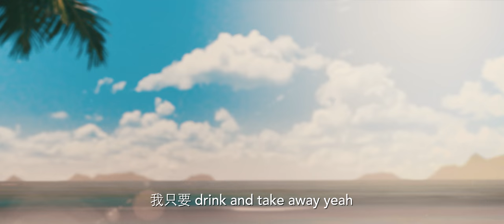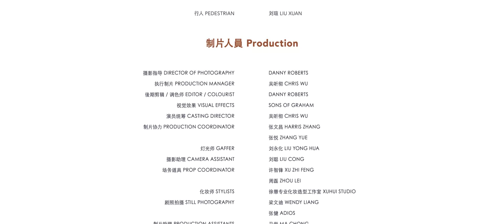Transition 前進樂團 - Gula Melaka 咕啦馬來咔 NEW Theme Song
Gula Maleka - 咕啦馬來咔, a brand new video for the theme song to Shanghai's best speciality tea company.  Music written by Transition 前進樂團 and video shot by Sons of Graham Ltd.

Malteh Malteh - 咕啦馬來咔 - Lyrics

Verse 1)

Need a taste of something special
You know it’s been a long hard day
Xin li dou zai xun zhao yi zhong nan yang de mei wei

Coconut or mango or even mocha with some cheese Re dai shui guo pei ban wo everyday

Chorus)

Malteh Malteh Malteh
Nan yang cha nan yang cha
Wo zhi yao drink and take away, yeah

NanYang NanYang NanYang
Gen hai feng qian zhe shou
Wo gan jue shi jie bu yi yang, yeah

Verse 2)

He yi bei mang ye mang guo shuang It’s just the perfect taste
Ma liu jia ye tang nai cha
It will take you far away

Gan shou hai feng hai lang jin sha zai ni de jiao xia Yi bei cha gei ni mei tian hao xin qing

Chorus)

NanYang Malteh

Breakdown)

Gula malaka, gula malaka
Wo men zui hao he de palm sugar Gula malaka, gula malaka
The secret ingredient that we all love

Wo men zui zi ran de palm sugar Gula malaka, gula malaka
Rang zui ba bian hen tian de mi jue

Chorus)